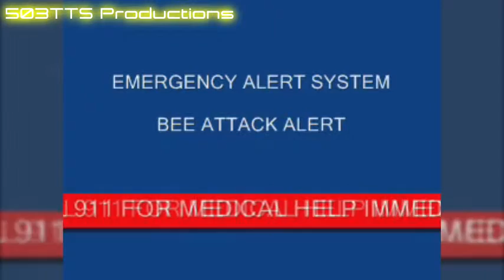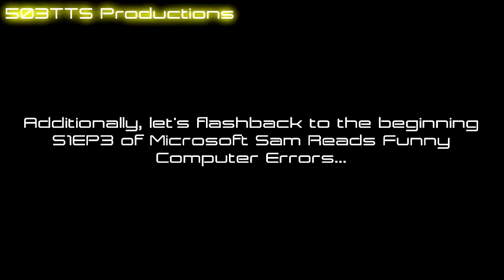Trailer for a New (but slightly relevant) Genre of Videos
WARNING: SPOILERS BELOW!

This is something I've been wanting to do for a few years now...

In September of 2008, I opened up a channel named "Clayranger503," which, at the time, was inspired mostly by the username Clayranger89, but also a spinoff of my other channel CoolDude503. I made that channel mainly to upload EAS videos to that account. Over time, videos were uploaded to the account sporadically.

Fast forward to 2011*, I had decided to stop making videos, mainly because I had lost interest in making EAS videos. For a time, I actually had that account hidden from sight. It used to mean that even though the channel was inaccessible, the videos uploaded said channel were still accessible. Unfortunately, YouTube/Google had changed it in such a way where the videos would no longer be seen, so, I ultimately had to bring the channel back in order for its video to be seen again.

*Here's something funny: this was a little over a month after the launch of this very channel, so, now, you could say that this channel, at the time the CoolDude503TTS channel had kind of replaced the Clayranger503 channel, and now will come full circle and will totally replace the latter because once I get all of the videos to this channel (which brings me to my next point).

UPDATE: By the way, if any of you were wondering, the channel linked below is NOT owned by me. I have no idea why he changed the display name to "Clayranger503".

Please note that not all of the videos uploaded there will be re-uploaded to this channel. The videos that are not going to be re-uploaded to this channel will be re-uploaded to the CoolDude503Extras channel and a select few of them will be re-uploaded to the CoolDude503Extras2 channel (because one of them has a bogus Content ID match and the other has music that is more than likely not in the public domain). As for holiday-based EAS videos, they will be uploaded temporarily to the CoolDude503Extras channel as an unlisted video until the next time that holiday comes around (for lack of better words).
And for those wondering, unless you've visited the Clayranger503 channel linked above, no, unfortunately, AT88TV's EAS Tones will NOT be heard, as that those videos were from a time way before those EAS tones were even a thing.

As for the reuploads, most of them will be remastered (both audio and video). And by "most of them," I mean the EAS videos that were made with Windows Movie Maker (the XP version since it likes to degrade the audio quality of most .wav files). The rest of them were made using iMovie on my now extremely outdated MacBook computer -- those videos will just be reuploaded directly (sort of).

The Clayranger503 channel will be slated to be closed between now and December 31, 2017. I had originally planned to get it closed before that date in 2015, and then in 2016, but due to laziness, personal, and technical issues, it has been pushed once again to 2017 as I had mentioned earlier.

Please be sure to check back later as time goes on. For more insights on this, please visit the link to my Twitter page at the top of this description.